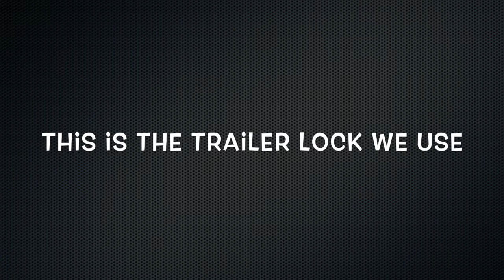How to lock your trailer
Here's the lock we use on our camping trailer.
It's quite simple and prevents someone from hitching your trailer and driving off with it.
As with most things, it won't stop the determined thief, but it will prevent the opportunist, someone without tools, or delay a thief at least.
Remember though that this only stops your trailer being taken away.
If you can't lock the contents of your trailer (we can't as ours just has a soft top), then all your camping gear could still get nicked!

You can find some more on our camping trailer setup